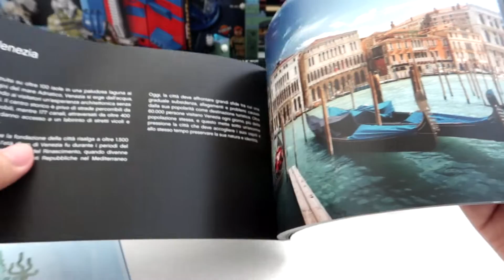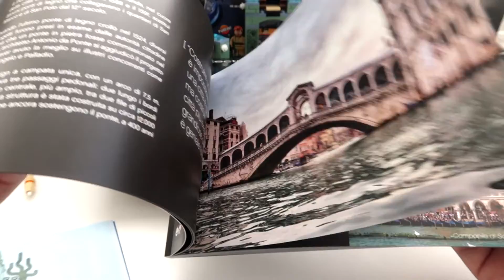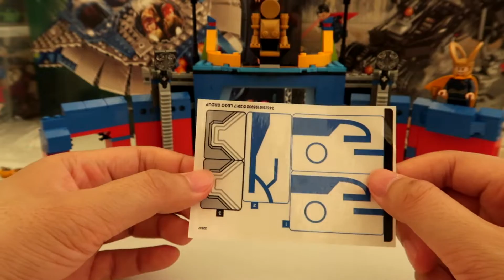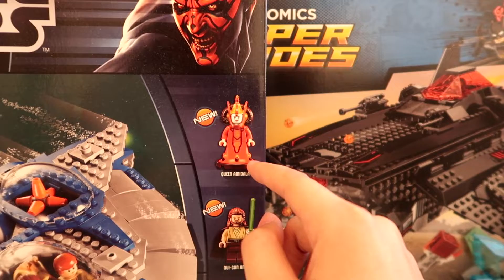请叫我填坑小能手**乐高拼到吐**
一口气拼了一天，把一直以来积攒的中小套装全都拿了出来，填坑究极版，到现在手指头还疼……